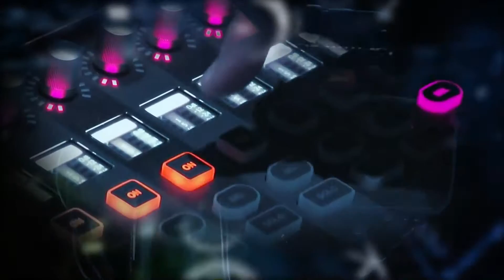Open to Hope #96 - Life's Impact on Grief